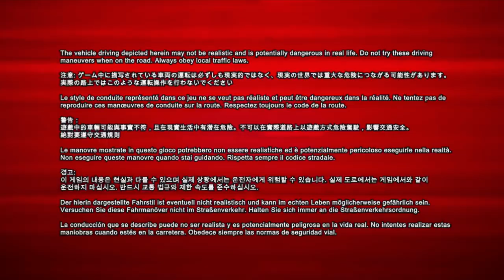Project Gotham Racing® 3 Opening Movie Cinematic & Song (Full HD)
🎞️ The opening movie for the Xbox 360 exclusive game & launch title Project Gotham Racing® 3, released in 2005 by Bizarre Creations & Xbox Game Studios.

⚒️ Recorded with:

Console: Original Xbox 360 S (PAL)
Game: Project Gotham Racing® 3 (U250001)
Video Signal: HDMI 1080p 59.94FPS
Audio Signal: HDMI Stereo 48KHz
Capture Card: Elgato 4K 60 Pro Mk.2